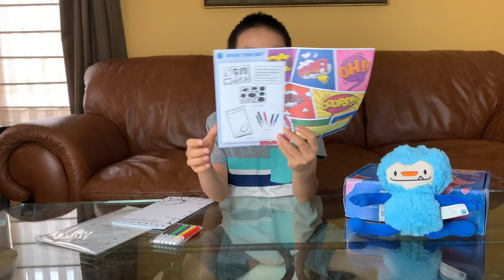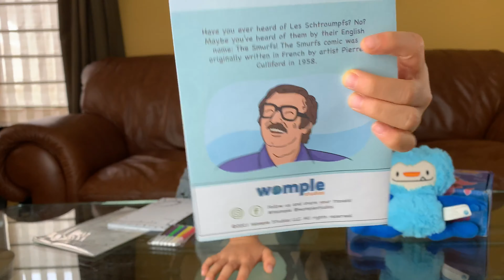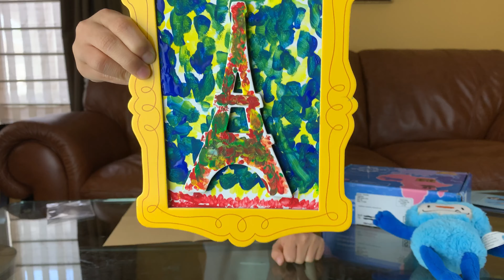Womple Box France Set Unboxing and Review (bonus footage)